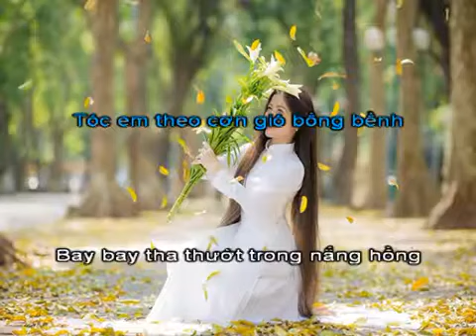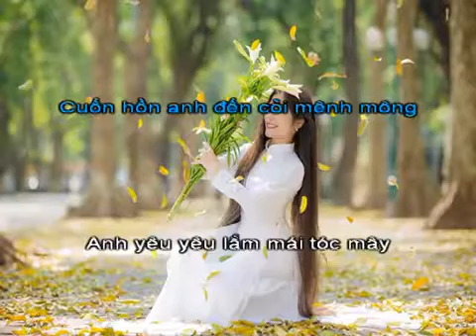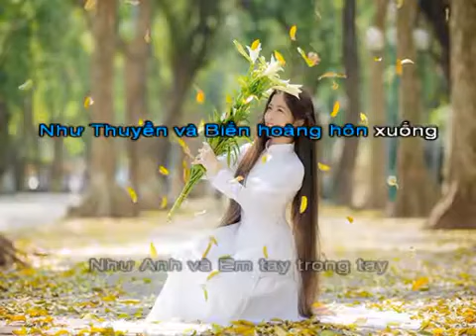Tóc Mây Beat nữ